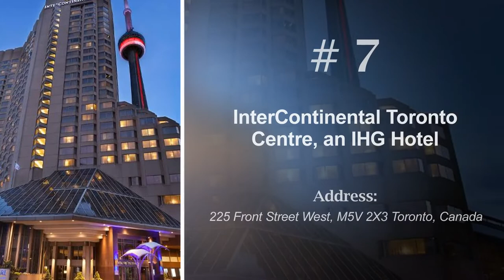Top 10 hotels in Toronto: best 4 star hotels, Canada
Toronto Top hotels: best 4 star hotels in Toronto, Canada
"1. Le Germain Hotel Maple Leaf Square

"2. Elegant Downtown Home

"3. Delta Hotels by Marriott Toronto

"4. Radisson Blu Downtown Toronto

"5. Hampton Inn by Hilton Toronto Airport Corporate Centre

"6. Marriott Downtown at CF Toronto Eaton Centre

"7. InterContinental Toronto Centre, an IHG Hotel

"8. Sandman Signature Toronto Airport Hotel

"9. Hyatt Regency Toronto

"10. Residence Inn by Marriott Toronto Downtown / Entertainment District